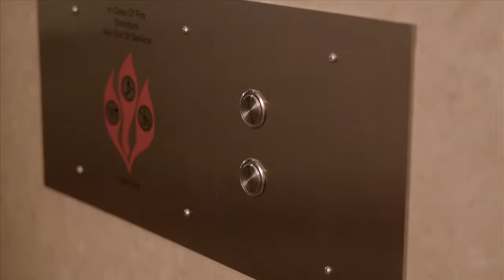Disability 411 -The Do’s & Don't of Disability Etiquette with LIFE Inc.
Learn the "DOs & DON'Ts of Disability Etiquette" from representatives of  LIFE Inc., delivered at the second Effingham County Diversity & Inclusion Conference, Saturday May 21, 2022 at First Baptist Church of Rincon Ga.  The conference was presented by The Savannah Interagency Diversity Council and the Effingham County Chamber of Commerce. Speakers were: Denise Howard, Program Director; Angela Denari, Associate Director; Rachael Black, Students Coordinator; and Neil Ligon, Executive Director, Life Inc.

Living Independence for Everyone, Inc. started in the home of two ladies with disabilities. They had a vision of equal rights, equal opportunities and integration into the community for all people with disabilities. From it’s beginnings in Chatham County in 1986, Living Independence for Everyone now provides aid to 11 counties in southeast Georgia.